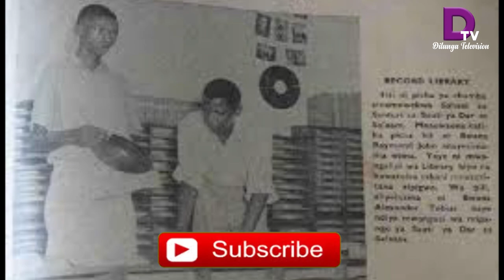thestorybook Historia ya Azizi Ally Huyu ndie mwenye jina la kituo cha Azizi Ally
Katika video hii nimesimulia Historia ya Azizi Ally na kudadavua kiundani jina la kituo cha Azizi Ally limetokana na nini, jina lake kamili ni Ally dossa kidonyo Alikuja mzizima mnamo mwa vita vya Kwanza vya dunia akitokea tanga watu wa jiji la mzizima ndio wakamtunga jina la al Azizi yaan kipenzi wakaliunganisha jina Hilo kwa kusema Azizi Ally yaan kipenzi chetu Ally na alifariki mnamo mwaka 1950 miezj michache baada ya kutoka kuhiji makka

historiayaazizially uhuruwatanganyika vitavyakwanzavyadunia mjenziwamisikiti kipenzichawatuwadaressalaam kuhijimakka

storyteller Tanzania and presenter
Suleiman dilunga mtigaabdallah ananiaseder milard ayo